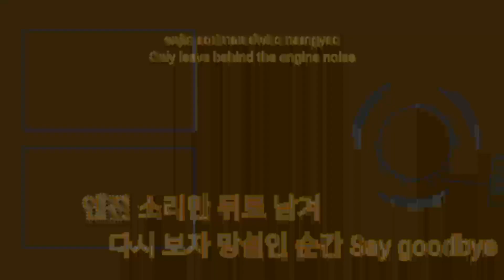[MMD X Super Mario] Girls' Generation Mr. Taxi Short Ver.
Models by @zeldadove2766 & JFazbear

Models & Stage by SAB64

Motion by @overiddenbyAI